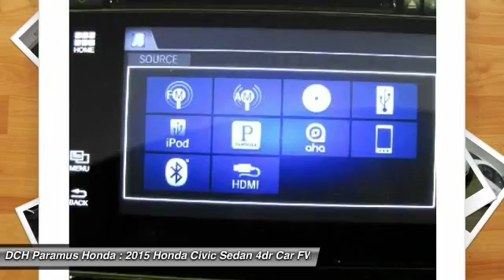2015 Honda Civic Sedan PH54575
2015 HONDA CIVIC SEDAN Paramus, NJ
Stock# PH54575

BACK-UP CAMERA, LEATHER, NAVIGATION, BLUETOOTH, MOONROOF, MP3 Player, KEYLESS ENTRY, 39 MPG Highway, SAT RADIO, ALLOY WHEELS! The Honda Civic is back to rest the critics of the past. Whichever Civic you choose, you'll find the technology and refinement to make the journey more exciting than the destination. A new front grille and headlights adorn the front end, while new taillights help you stand out from behind. Add to that its wheel options and you've got the sleekest Civic yet. The 1.8L i-VTEC engine uses state of the art engineering technology to produce an impressive 143hp, yet it still receives excellent fuel-efficiency ratings and a Partial Zero-Emission Vehicle rating, all on regular gasoline. The continuously variable transmission allows the engine to always operate at the most efficient rpm level, enabling maximum efficiency under all driving conditions. There is also a Hybrid available with 44cty/47 hwy MPG ratings as well as the performance minded Si with a 205hp engine. Interior features include an impressive array of available tech features including an available 7-inch display audio with a touch-screen interface; the Honda LaneWatch system which activates a tiny camera on the passenger side mirror when you signal to change lanes to cover more view than the passenger-side mirror; HondaLink's Aha app allows you to access news, social media, restaurant searches, internet radio, and more; a rearview camera is available with up to 3 available angles to view; Satellite navigation is also available with voice recognition software. The Advanced Compatibility Engineering II body design utilizes a network of connected structural elements to distribute crash energy more evenly throughout the front of the vehicle and more evenly disperse the forces transferred to other vehicles in a crash.